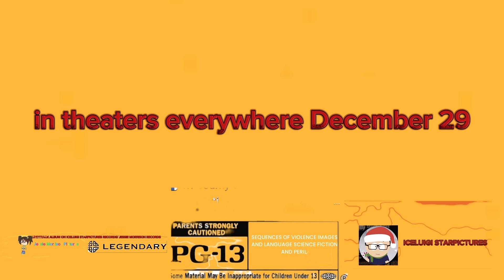Miss: It, Tv spot